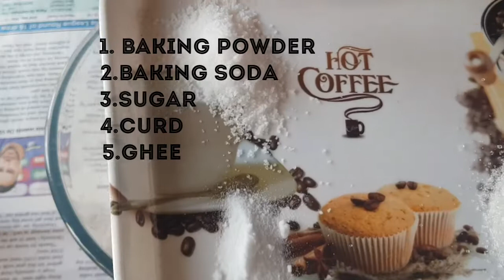Atta pizza | no oven | no yeast | Healthy pizza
You can make this pizza in pressure cooker too without whistle ! Kids will love it